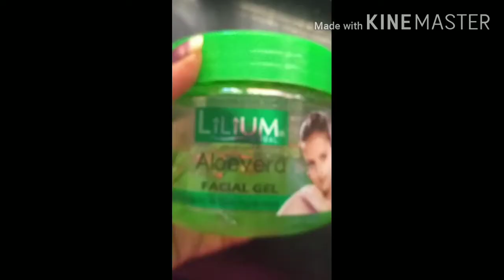DIY serum for glossy skin || How to get glossy skin naturally || Home remedy for glossy skin